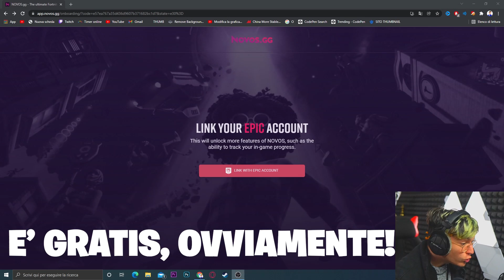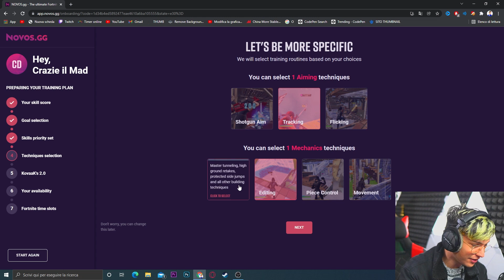FACCIO SFIDARE I MIEI FAN per 1000€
Oggi Crazie o @crazievlog o @Craziegiochi ha sfidato i suoi iscritti fan e amici in una sfilata di moda su fortnite. in palio ci sono 1000€, chi avrà vinto la sfida?